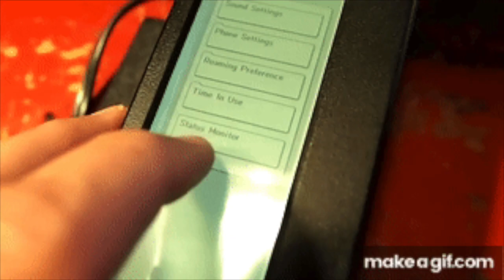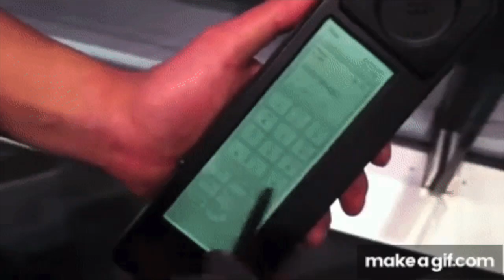The World's First Smartphone, Released 13 Years Before the First iPhone: IBM Simon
Before there was the iPhone, there was Simon... Meet the world's first real smartphone.

We try to provide information about any content you can think of in the field of science and technology.